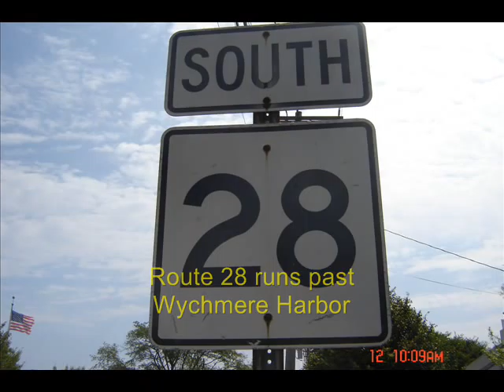Harwich Shellfish Lab Song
Harwich Shellfish Lab Song describes a history of ten years of Harwich High students who came through this program as sophomores and change from year to year. Working at the lab is not only hard work but an experience of a life time. Many of our program graduates have gone on to become Marine Biologists. Heinz Proft, MS had this song in his head for years, but it was not until talented musician Tom Telesmanick, Dockmaster joined our staff did this come to fruition.